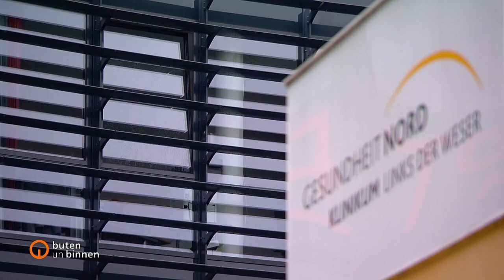Bremer Landeschef plädiert auf Ministerpräsidentenkonferenz für Hilfsdonds